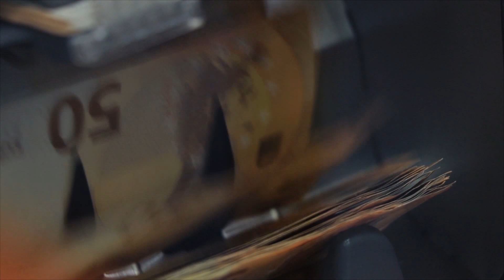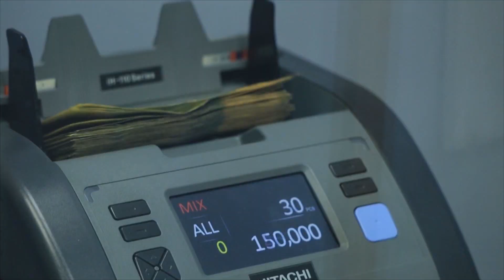Kreu i Dhomës Amerikane të Tregtisë: Sfidat në 2023, më të ashpra se ato të vitit të kaluar